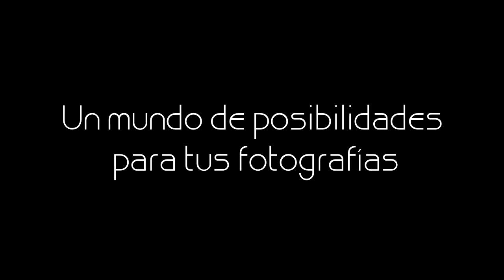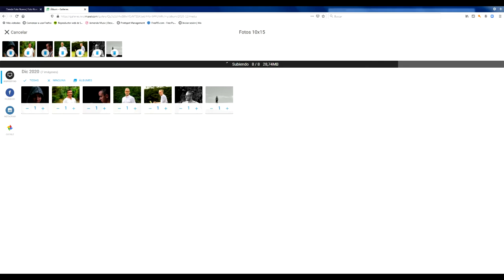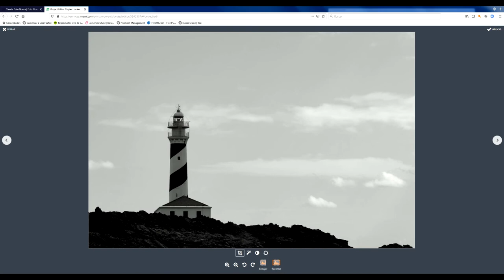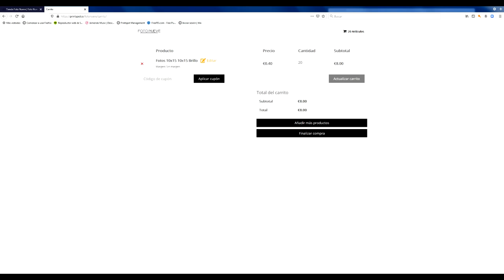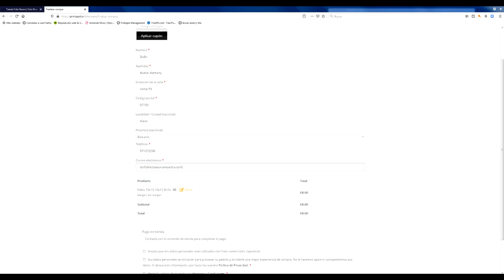Como imprimir copias de fotos desde nuestra página web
Somos una pequeña empresa de Alaior que nos dedicamos a los servicios de fotografía y video.